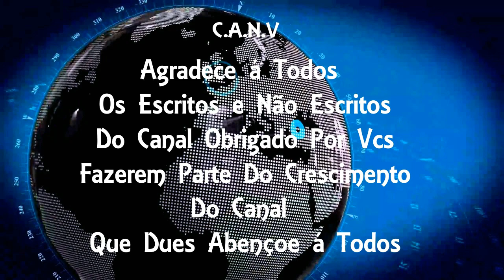Ônibus são usados como barricadas em São Gonçalo